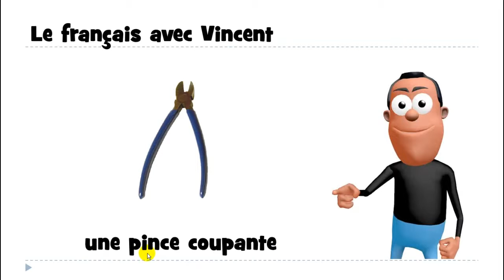เรียนภาษาฝรั่งเศส # 1 mot # une pince coupante